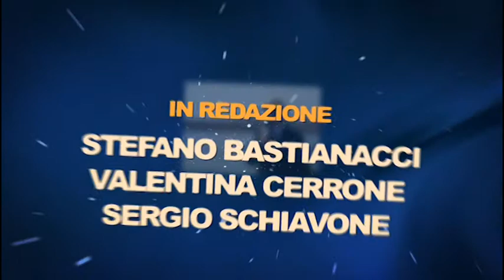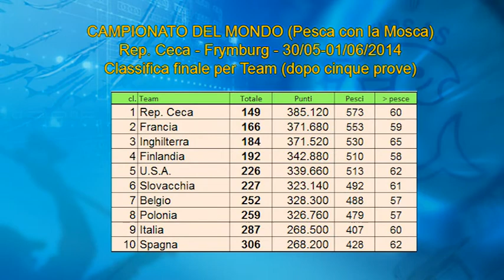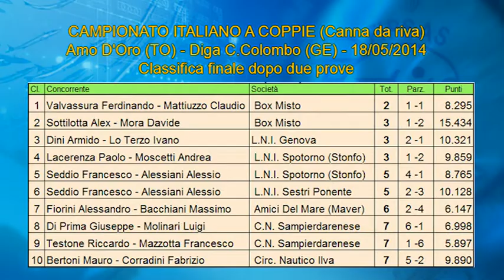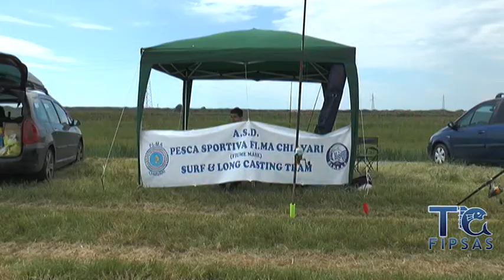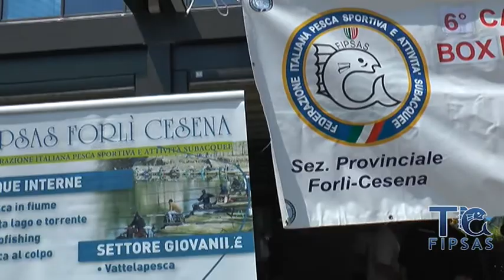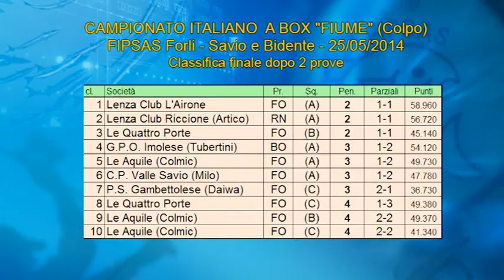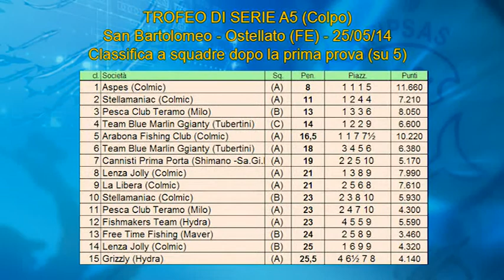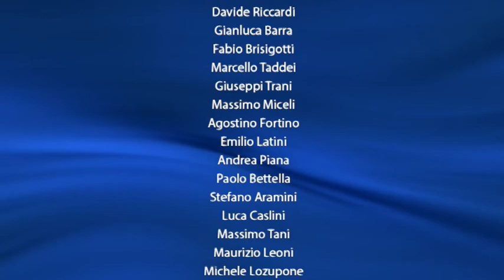TG FIPSAS 2014 03